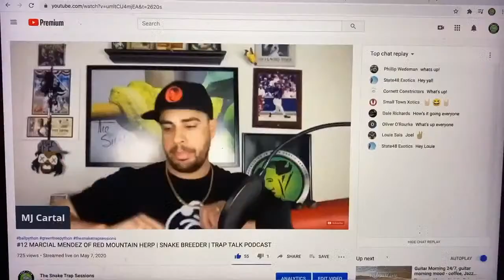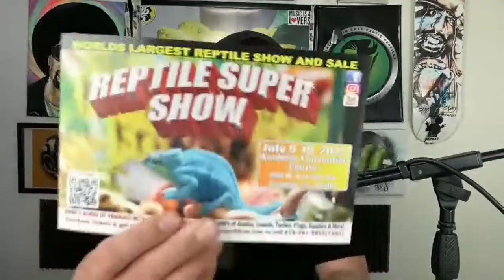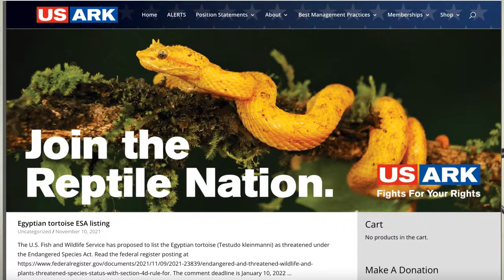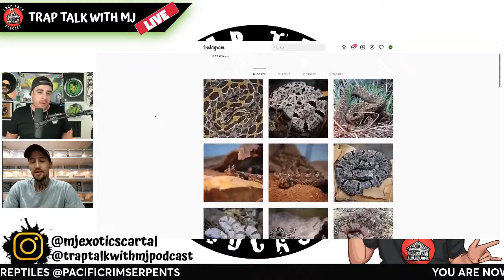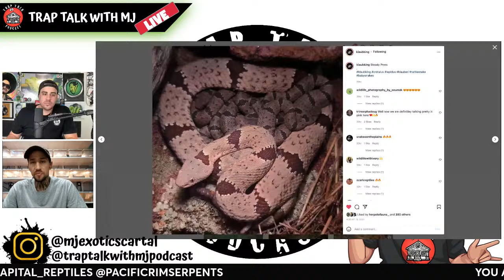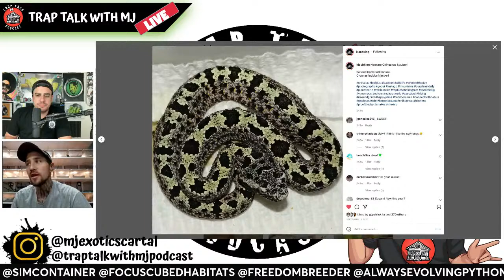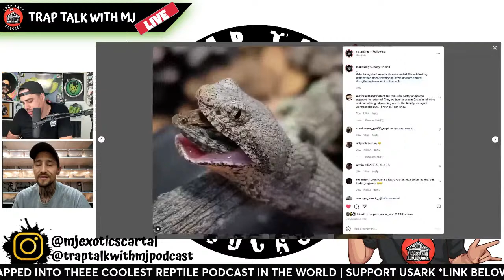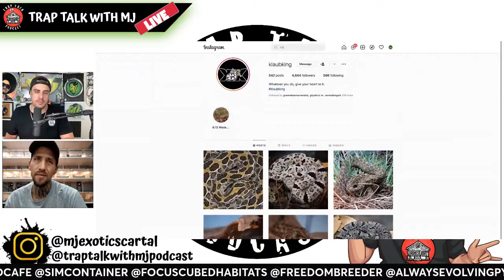#189 KYLE VARGAS OF KLAUB KING | RATTLESNAKES | HERPETO FAUNA | VENOMOUS KEEPER | TRAP TALK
WELCOME TO THE SNAKE TRAP SESSIONS HOME OF THE TRAP TALK WITH MJ PODCAST. THIS ISN'T YOUR TYPICAL REPTILE PODCAST. THERE WILL BE SMOKING, DRINKING, CUSSING & MAD DISCUSSION ON ANYTHING REPTILE RELATED. WE'LL ALSO HAVE DISCUSSION OF EVERYDAY LIFE WITH THE OCCASION GIVE AWAY HERE AND THERE. I APPRECIATE ALL THE LOVE AND SUPPORT & LOOKING FORWARD TO BRINGING SOME REAL ONES TO THE TABLE.